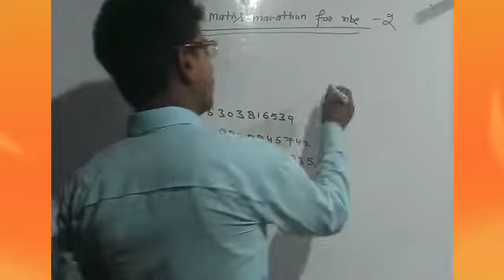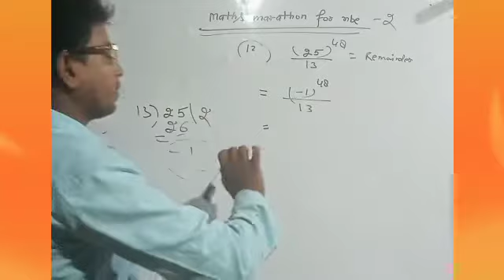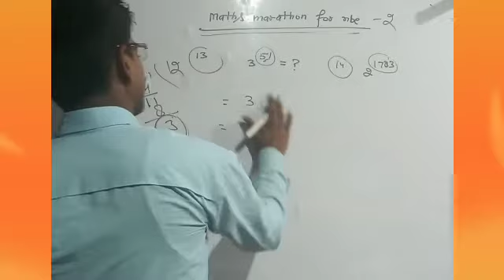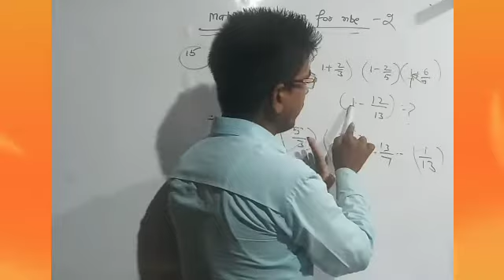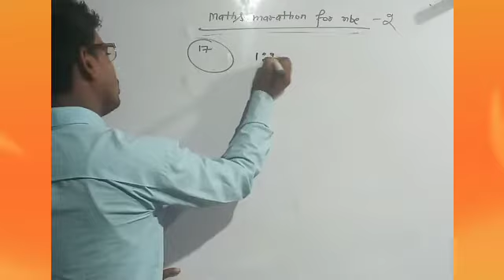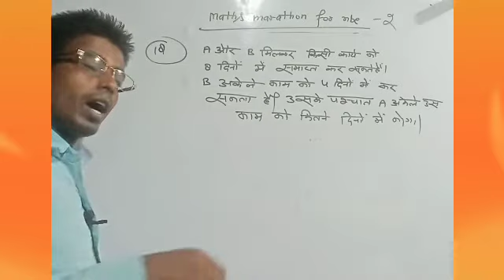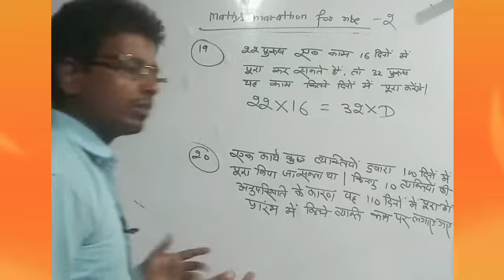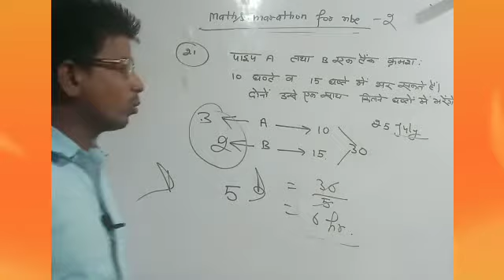Nbe।। Nbe Maths।। Nbe Maths Previous Year Question।।Nbe Maths tcs Pattern।।Maths marathon।।MATHS NBE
Reasoning Marathon।।Nbe Reasoning Marathon।।Nbe Previous Year Reasoning।।Dda Reasoning।।Nbe 2020।।

Nbe।। Nbe Maths।। Nbe Maths Previous Year Question।। Nbe Maths Questions।। Important Question Nbe।।

ucil GK,
ucil maths,
ucil professional kbowledege,
dda GK,
dda maths ,
railwaygk,
railway maths,
uptet maths,
ctet maths
all tet maths,
upsi maths,
Ncl maths
Ncl hindi
Nclgk
Ncl gs

If you have any query then follow my by given above link